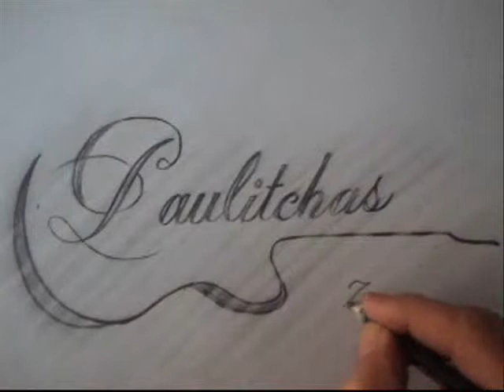Paulitchas é assim que se escreve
Silvio Zatti